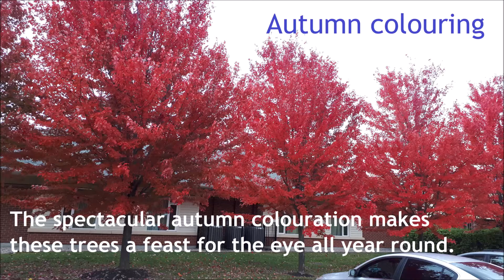WDL | Autumn colouration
The spectacular autumn colouration makes these trees a feast for the eye all year round.